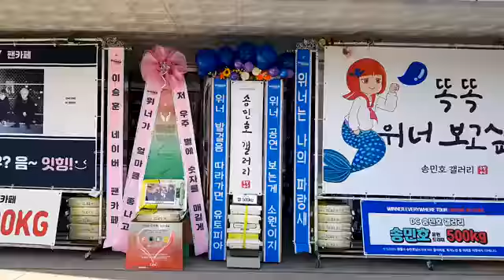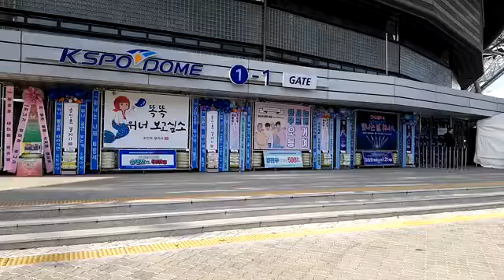위너 콘서트 'WINNER EVERYWHERE TOUR ENCORE IN SEOUL' 그룹 위너(WINNER 강승윤 이승훈 송민호 김진우) 응원 드리미 쌀화환